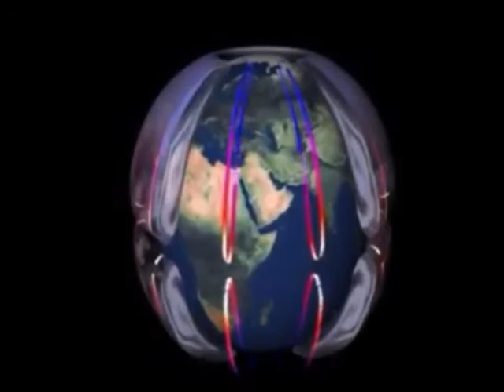Block 888 - Vortex (prod. Rudy Jimenez) (2013)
Piesa veche din 2013.

Interpretare: Block 888
Productie: Rudy Jimenez
Mix, master. Block 888

Qaad este canalul secundar lui Rakova unde uploadeaza piese vechi, piese celebre dar slowed reverb si alte chestii ce nu pot fii urcate pe canalul principal.